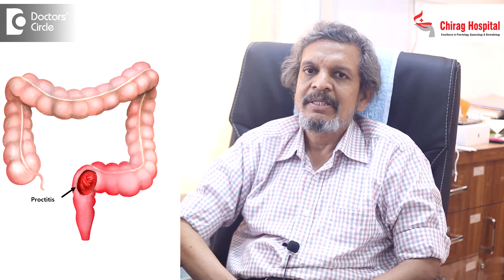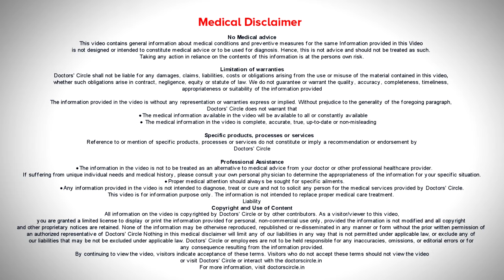Burning sensation while passing stool | Causes, Treatment - Dr. Rajasekhar M R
Burning sensation in anus  while passing stools is  due to some sort of inflammations in that area, it can  be  dermatitis  and proctitis. If it is  outside ,we  call it  as anal dermatitis,  if it is a little deeper we  all it  as  procititis. So again it is infection or some  inflammation disorders,  it  can be   because of  eating very spicy  food   which  can irritate that area  ad  you  may be having  burning sensation while passing motions  the  treatment depends on the case  as  well  as  symptomatic, if it is very minute  ulcers  and  very  short  duration ad recent  origin  we do give  some creams  which will reduce the  sensation, anesthetic  or soothing agents and  sometimes  we  use mediation that reduce the infectious.  So antiseptic creams  and lotions can be  used to clear that. If there is lot of irritation, we even give pain killers  and antibiotics  depending  on the need. So it  depends on the cause of the  burning sensation, apart  from that symptomatic treatment  can  also be  given.